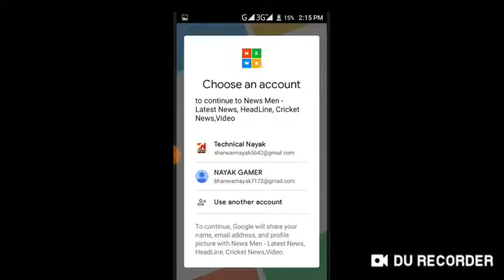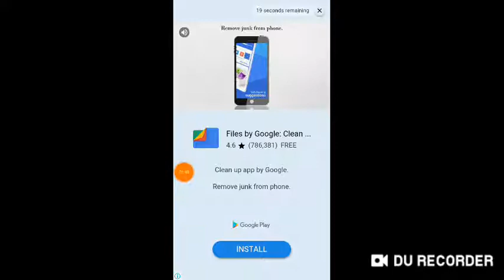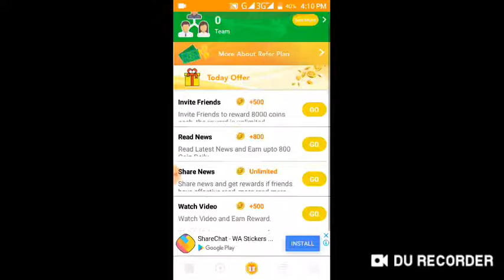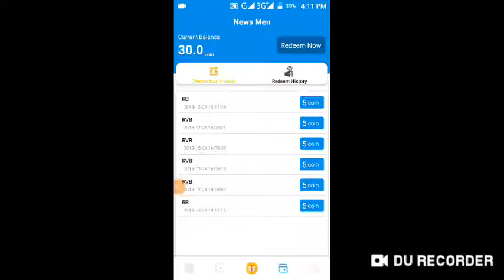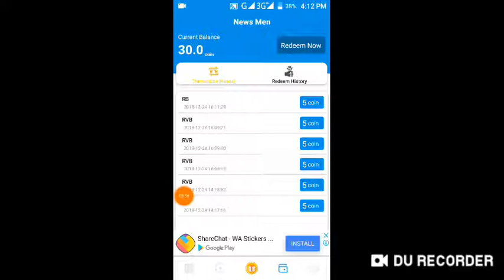1 news=8 Rs,10 news=80 Rs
Hello,

*This is Technical Nayak, I am using News Men App,*
*It is amazing app for Read latest news and Watch funny and inspiring viral videos.*

*This is 100% Real App*